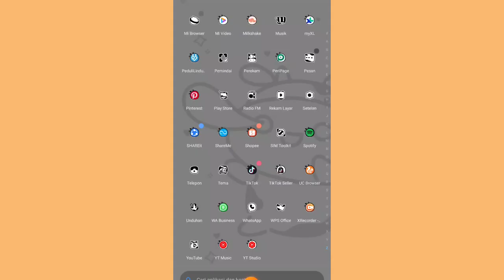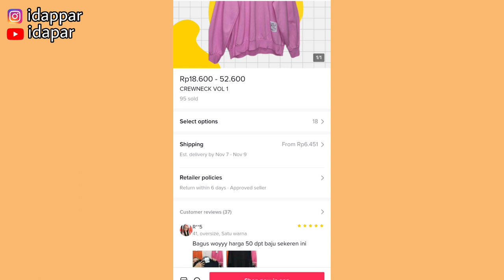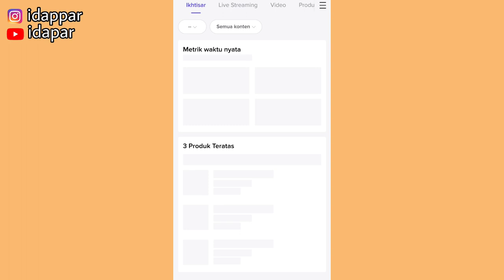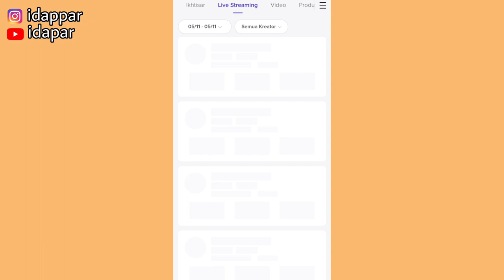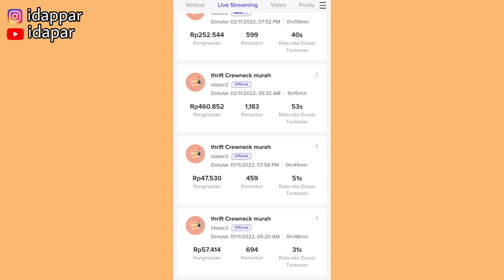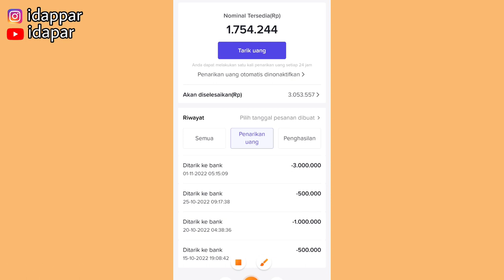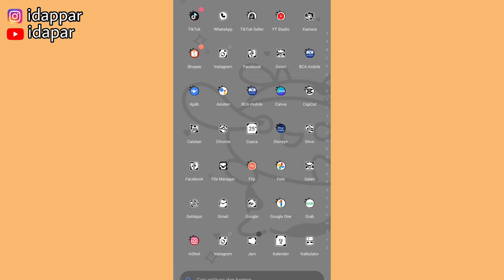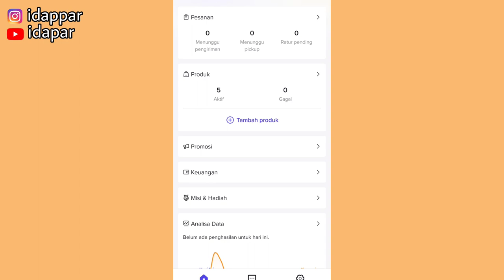TIPS BANYAK ORDERAN TIKTOK ✅ JUALANNYA SEPERTI APA SUPAYA BANYAK YANG ORDER 😍